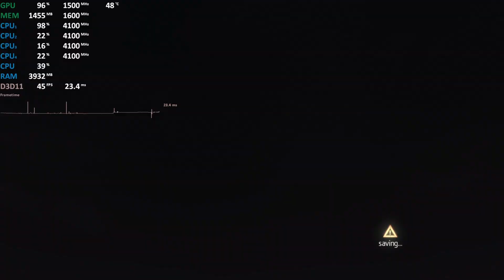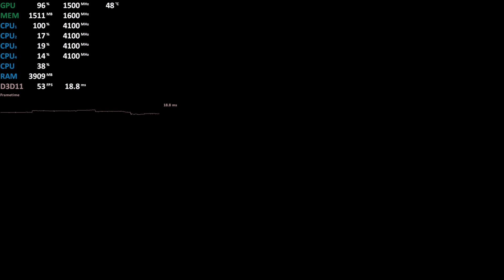AMD Athlon 3000G Overclocking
TechEpiphany Tech Epiphany
Fortnite
Assassin's Creed Rogue OC Gameplay
Gaming
Benchmark